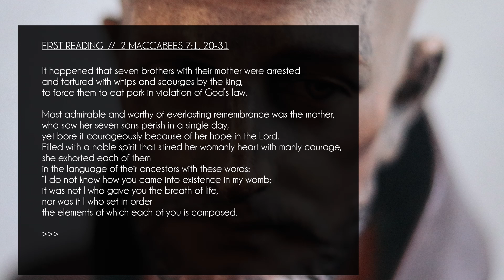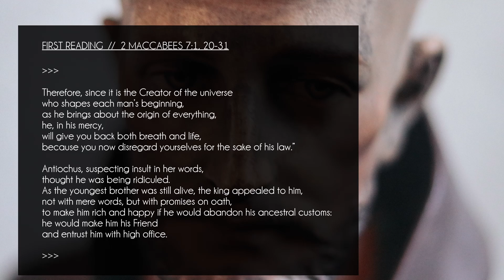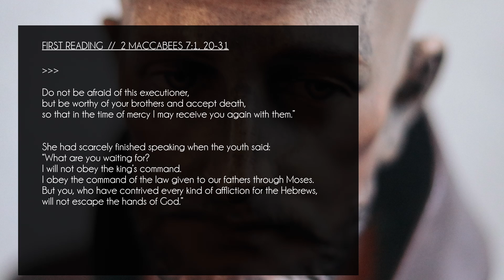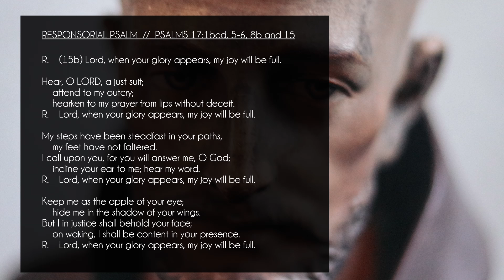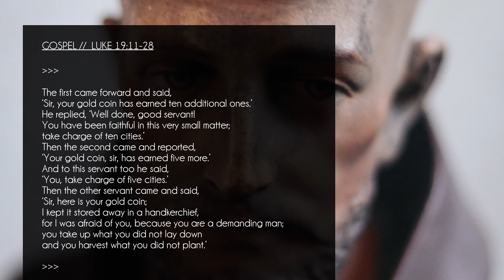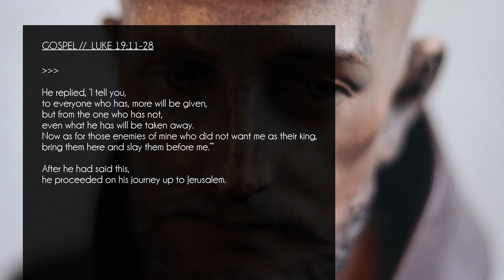DAILY BIBLE READINGS // Wednesday NOV 17, 2021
Join me for the daily Catholic Bible readings for Wednesday, NOV 17, 2021; Memorial of Saint Elizabeth of Hungary.

00:00 : Intro
00:15 : 1st Reading - 2 Maccabees 7:1, 20-31
02:30 : Responsorial Psalm - Psalms 17:1bcd, 5-6, 8b and 15
03:28 : Gospel - Luke 19:11-28